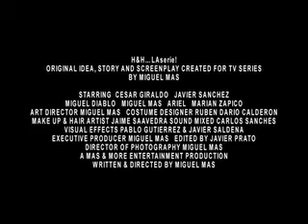H&H... LA serie Trailer Promo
Right at the Oscars night the possibilities are here. this is a promo trailer JUST TO SEE the idea of the show.
directed by Miguel Mas. A Mas & More Entertainment Production.